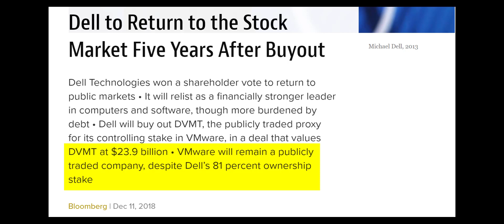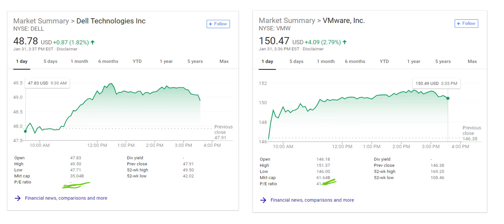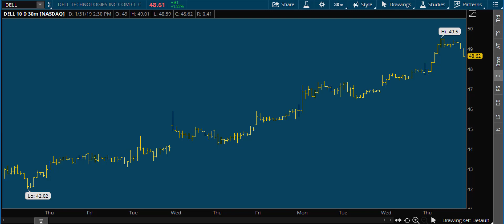[TRADE IDEA] Dell Stock Price Today v. VMWare Stock Price Today | OptionTrading Strategy | Investing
🌟 Black Friday Mega Bundle Alert! 🌟 Explore the Power of The VIX Trading System with Mastersintrading.com/black-friday 🚀

🔥 Introducing Our Best Trading System: The Mother of All Buy Trading Systems – The VIX Trading System. Perfect for those looking to master market volatility and enhance trading strategies.

🎉 Exclusive Black Friday Offer: Not only do you get access to our groundbreaking VIX Trading System, but also a suite of comprehensive trading tools, in-depth workshops, and extensive educational packages - all at unbeatable prices! 🎓

📈 Tailored for Success: Whether you're just starting out or an experienced trader, our Black Friday Mega Bundle, featuring The VIX Trading System, is your gateway to unparalleled market insights and trading proficiency. 🌐

⏰ Limited Time Only: Seize this opportunity to transform your trading journey with Mastersintrading.com. Visit Mastersintrading.com/black-friday today and elevate your trading game! 💰

Jonathan Rose of Active Day Trader teaches option trading strategies to retail traders looking to get off dependency on technical analysis and indicators.

Jonathan Rose teaches professional level option trading strategies so traders learn how to manage money, scalp gamma, and control risk in options trading.

In this video, Jonathan discussed a great trade opportunity in Dell Computer Stock and covers the price Dell is trading at today... Dell stock price today and VMWare stock price today.
 straddle strangle investing